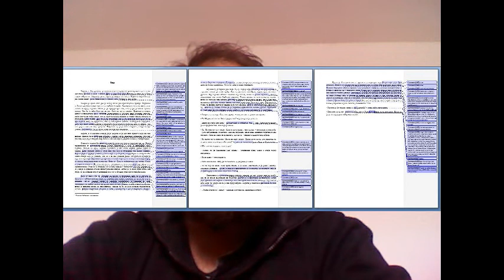EDITING, (WIP VLOG)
Next video will be in Serbian. I'll give you some stories to keep you entertained.

Today, I am talking about the purpose of editing and the process of editing. It takes time and energy to do a good edit and make a great Novel but the result is so rewarding. Believe it or not, it all comes to the quality of the words you use.

Title: BLGN feat Mirex - Stuck [Bass Rebels Release] Intense Music No Copyright Drumstep

♫Music By♫ ●BLGN feat Mirex - Stuck [Bass Rebels Release] ●Song
Until the next time, take care and bye.